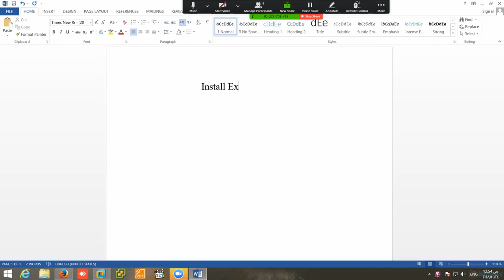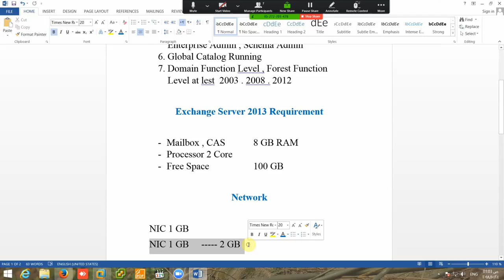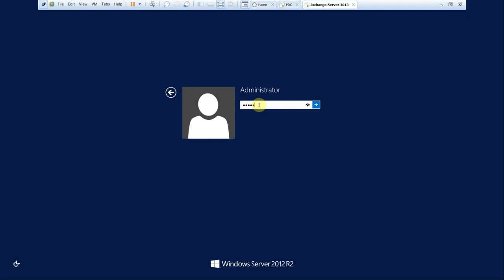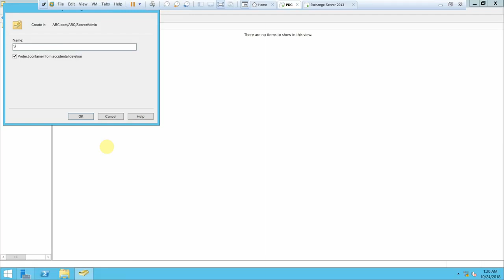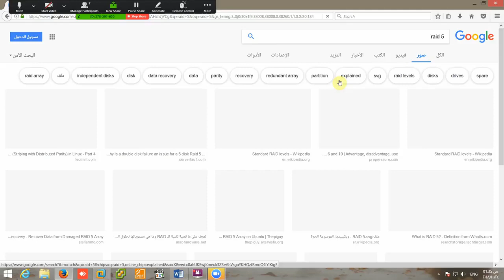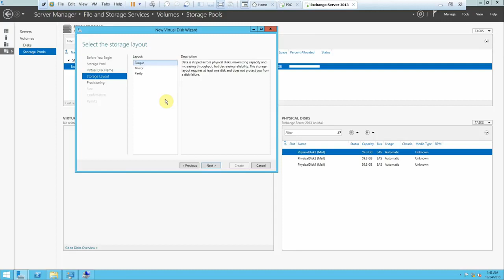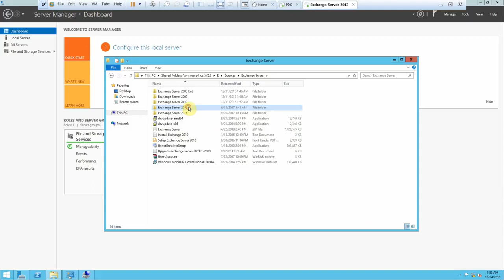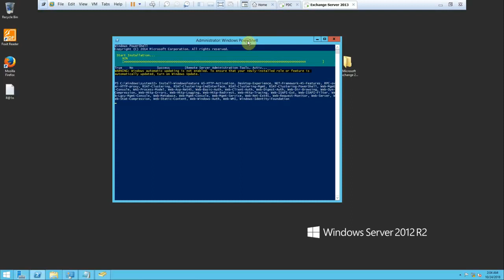11-Microsoft Exchange Server 2013 (Installation Part1) By Eng-Emad Adel Eskander | ARABIC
11-Microsoft Exchange Server 2013 (Installation Part1) By Eng-Emad Adel Eskander | ARABIC